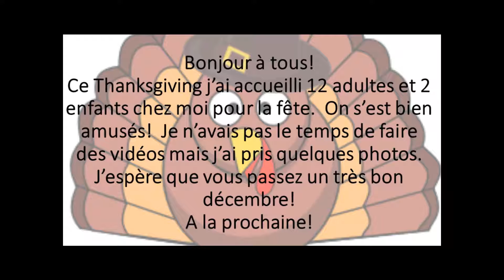Scènes du Thanksgiving américain - Cuisine américaine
Dans cette vidéo je vous présente quelques photos du soir de Thanksgiving qui vient de passer chez moi.  On a mangé de la dinde, du jambon, de la purée des pommes de terre, de la canneberge, etc.  Le Thanksgiving est une fête très importante aux Etats-Unis pour les familles.  J’espère que cette vidéo vous plaît!

In this video I show several different photos from the Thanksgiving dinner preparations and meal.  At my house this year we ate turkey, ham, mashed potatoes, gravy, stuffing, corn casserole, cranberry sauce, pumpkin pie, etc.  It was very delicious and a very happy holiday.